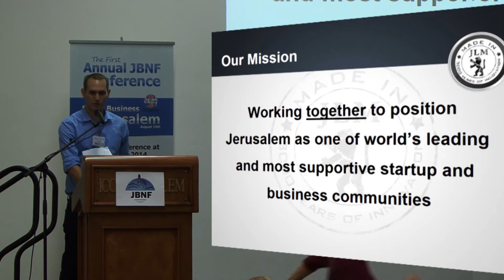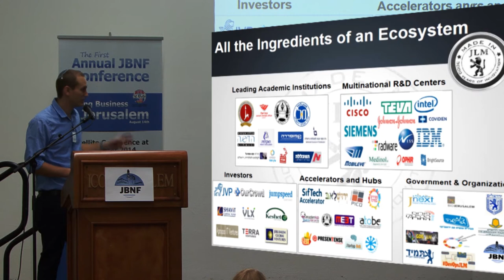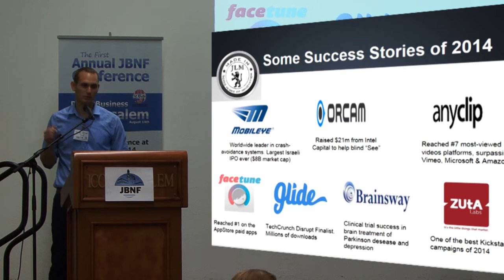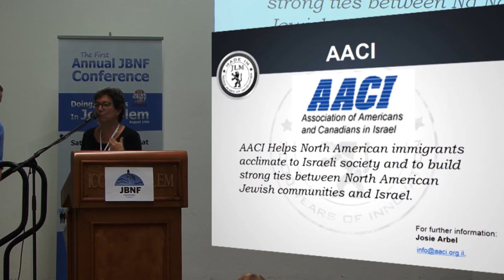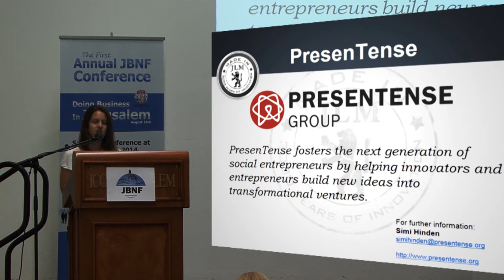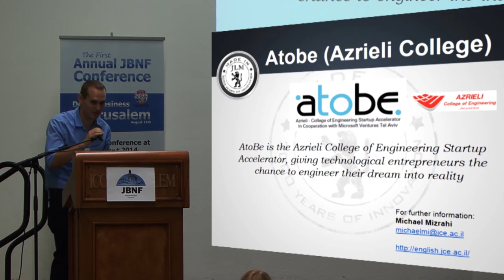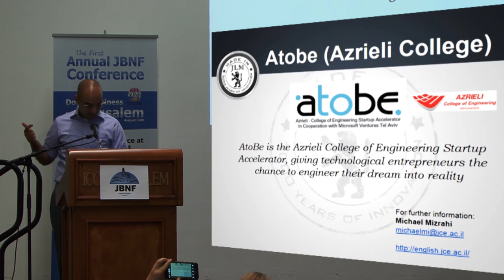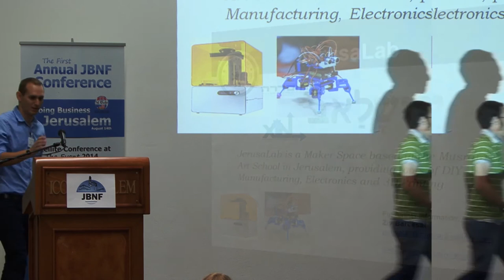JBNF Conference 2014 Made in Jerusalem - Emerging Business Eco-system in Jerusalem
JBNF Conference 2014 Doing Business in Jerusalem
"Made in Jerusalem - Emerging Business Eco-system in Jerusalem"
Nadav Lankin
Jossie Arbel - AACI (Association of American & Canadian Immigrants
Simi Hinden - Presentense
Shandy Babad - Temech
Michael Mizrahi - AtoBe (Azrieli College of Engineering Accelerator)
Ziv Barcesat - Yerushalab - 3D printing community center
Roy Munin
Joe van Zwaren - JBNF